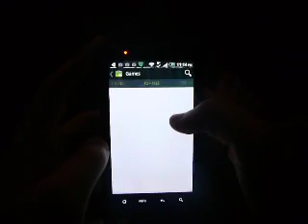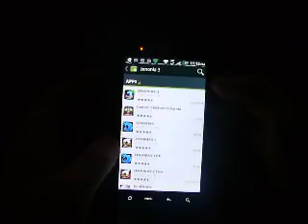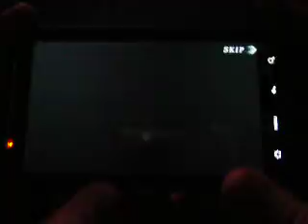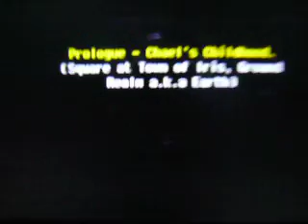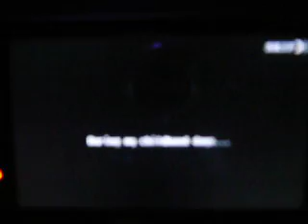Lets Play: Zenonia 3 part 1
hey everyone today i decided to make a playthrough of this awesome game called ZENONIA 3 now before i made this video i have never played a ZENONIA game but i heard that they r really fun and amazing so i got them, on the android marketplace number 3 is available for free download and number 4 has not yet been added which really sucks, but on the Apple App Store all 4 of the games r available for a free download along with many other GAMEVIL Games.